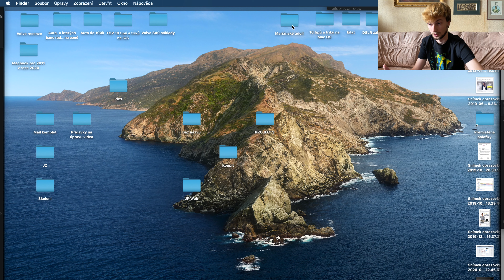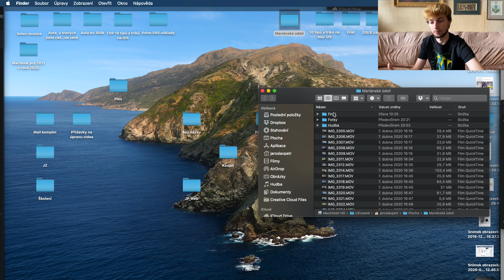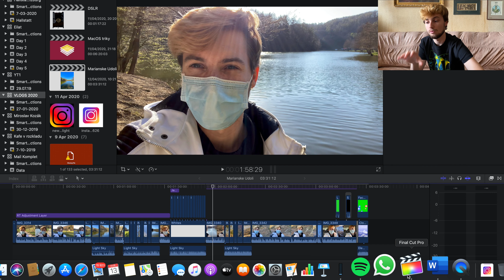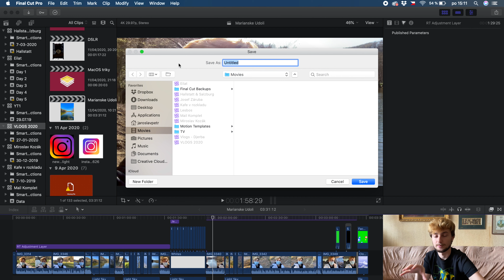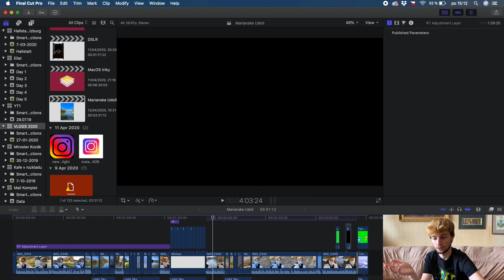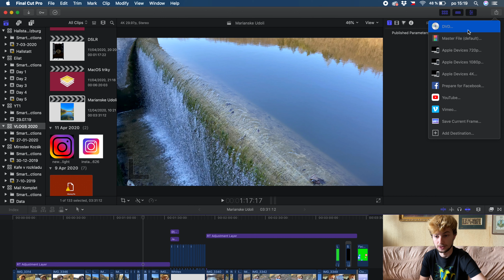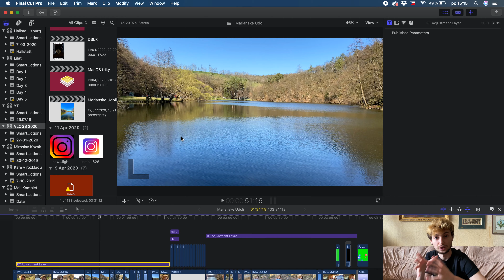JAK TVOŘÍM VIDEA! KAMERA + ÚPRAVY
Takže v dnešním videu jsem se rozhodl, že Vám ukážu jakým způsobem natáčím a jak upravuji videa v Final Cut Pro X.

✘EQUIPMENT USED✘
• iPhone 11